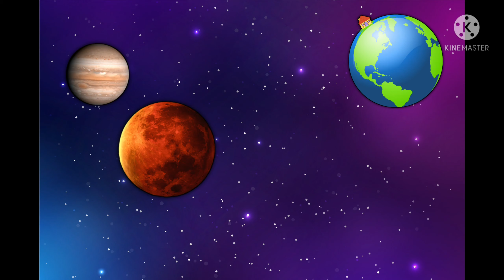Blues clues and David skidoo: Outer Space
From: David's solar spectacular

Join Steve and Josh as they skidoo to Outer Space and get a picture of the planet Jupiter.